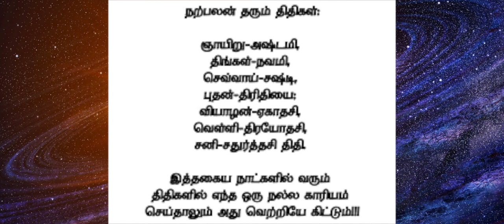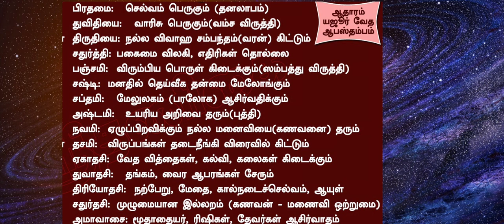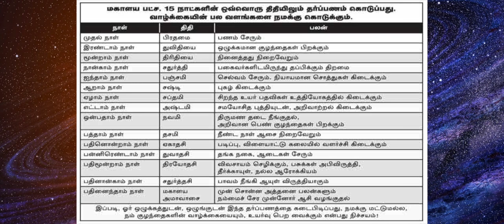அஷ்டமியில் ,நவமியில் ,தசமியில் ,ஏகாதசியில் இந்த 4 திதியில் செய்ய வேண்டிய விஷயங்கள்